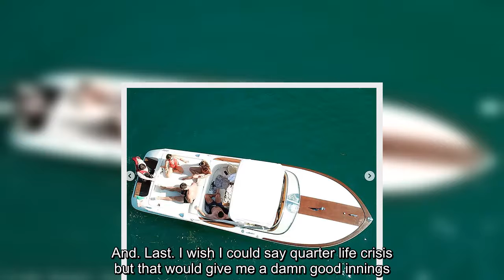✅ Louise Thompson reveals her FIRST tattoo is a tribute to her fiancée Ryan Libbey... as she gets h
✅  Louise Thompson reveals her FIRST tattoo is a tribute to her fiancée Ryan Libbey... as she gets his name inked across her foot while on holiday